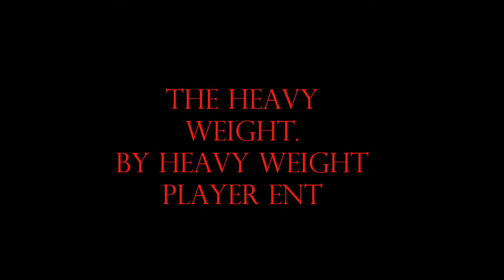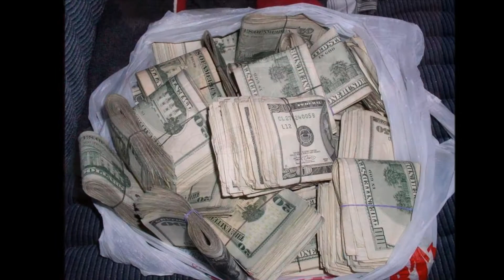THE HWP .ENT.wmv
young rapper to cold for tv its my time to grad the light and run .rep chicago to death an beyond that.